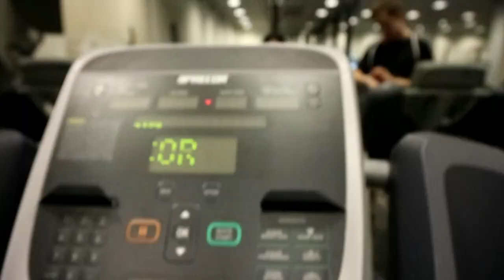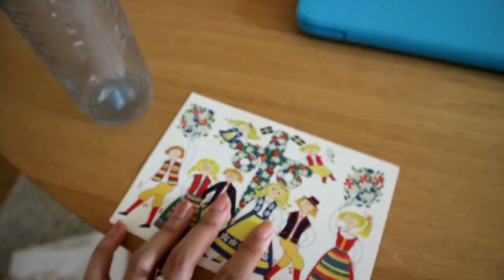EASTER IN THE CITY - PART ONE / VLOG #16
the first part of our days - surrounding Easter and Easter weekend!!

the next part is already online too !!

X

FASHION
blue faux fur coat, ZARA
work out pants, BERSHKA
leopard bag, VICTORIA SECRET
white top, ZARA
turtle neck, ZARA
teddy coat, NELLY
denim, ZARA (old collection)
loafers, ZARA
sweater, CHAMPION
white shirt, ZARA
chain belt, GINA TRICOT

MAKE UP / SKIN CARE
lipstick, windsor rose, THE BODYSHOP